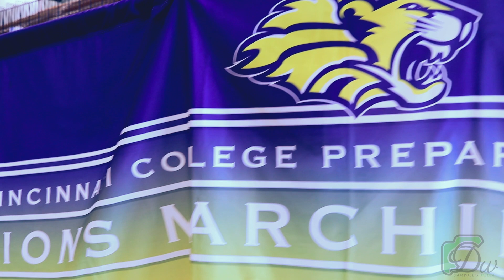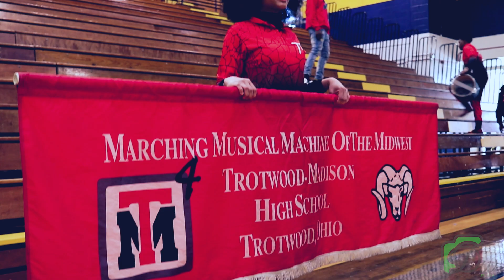Bands Marching In | Euclid BOTB 2023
Bands Marching in at the Euclid BOTB 2023
0:00 - CCPA
2:40 - Chandler Park Academy
5:20 - Maple Heights High School
8:16 - Trotwood-Madison High School
13:15 - Shaw High School
14:40 - Eastern Senior High School
17:00 - Euclid High School